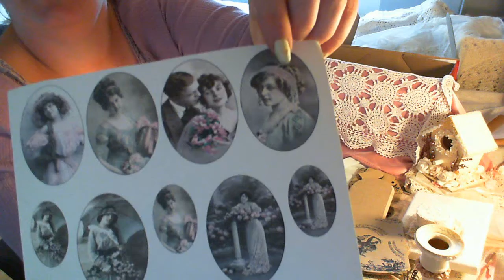swap from Tricia alittlebitshabbychic part 2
Thank you ever so much Tricia. You made my day so much. Love everything. The birdcage is in my craftroom and the box sits nicely in my livingroom:)